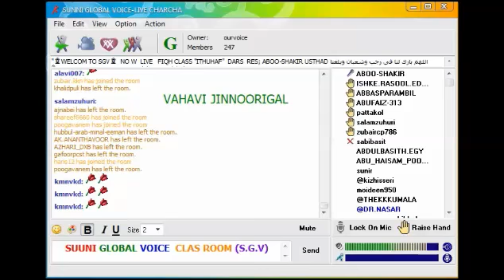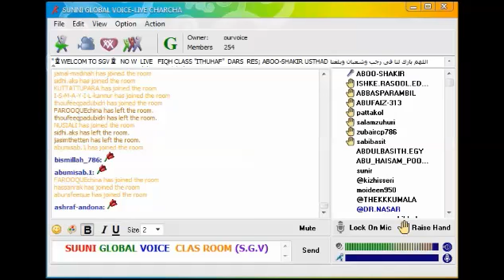പകര്‍ച്ച വ്യാധി രോഗങ്ങള്‍ ഇല്ല എന്ന് ഹദീസില്‍ വന്നിട്ടുണ്ടോ ?